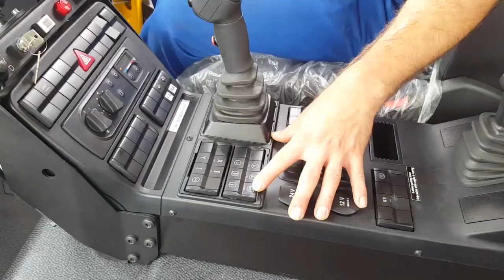Changing the body on an Unimog | KOKS Rail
Changing the body on a Unimog

KOKS Civiel, onderdeel van KOKS Group, levert onder meer rangeervoertuigen voor onderhoudsbedrijven en verladers, en rail-wegvoertuigen voor vervoersbedrijven, spoorbouw- en spooronderhoudsbedrijven. Ook voor railconditionering biedt KOKS een compleet programma van installaties en middelen.
Neem voor meer informatie contact met ons op, bel ons op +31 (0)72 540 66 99.

KOKS Rail, part of KOKS Group, supplies, among other things, shunting vehicles for maintenance companies and shippers, and rail-road vehicles for transport companies, rail construction companies and maintenance companies. KOKS Rail also offers a complete program of installations and resources for rail conditioning.